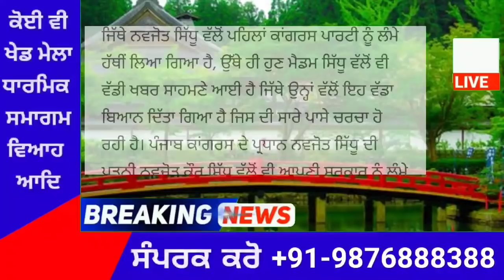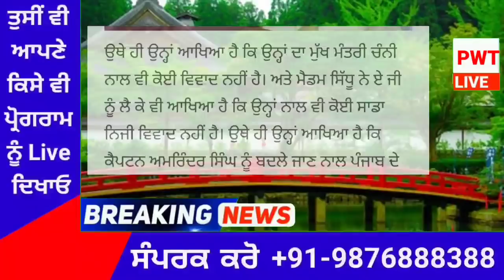punjabi news today live - Punjab Weather Today - Punjab News - ਪੰਜਾਬੀ ਖ਼ਬਰਾਂ